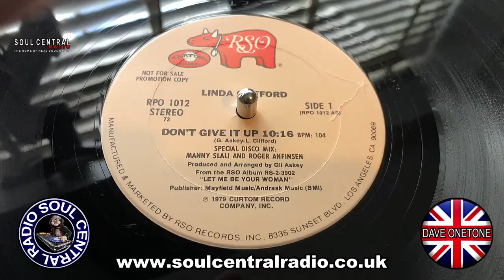Dave Onetone - Classic Soul Jazz Funk Disco Boogie - Linda Clifford - Don't Give it up 12" Vinyl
classic jazz funk disco boogie bangers live on soul central radio
for live shouts its this link
Guys. all the records you see me play on my shows where bought by me out of my own money over the years...not all my records are visable from the camera angle and i do try to keep changing the tracks..My first Turntable was bought in 1979 and in 1981/2 i bought my first Tecnics sl1200mk2, I now only use the stanton st150 with ortofon night club E stylus with the Pionneer Djm900 Nexus Mixer with
2 pioneer Cdj100mk3.. Mic is a Sm58 and Headphones are Audio Tecnica M50x
A Dj since1982 started in clubs in and around south london then moving to the canaries in 89 playing in various clubs. now playing the tunes
playing soul, funk, dis co, house, dance, ect...and still uses turntables today,as well as the cdj,s..here are some of his vinyl 12,s uploaded as they come out of the box, if there,s a mix on a 12 you would like to hear that ive uploaded please contact me...thanks.